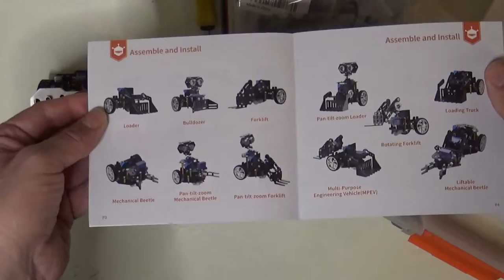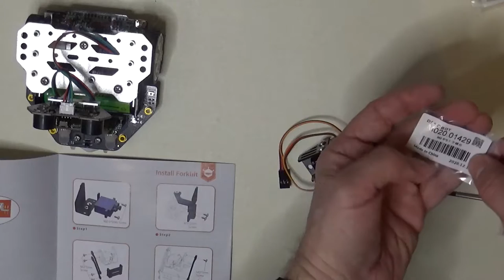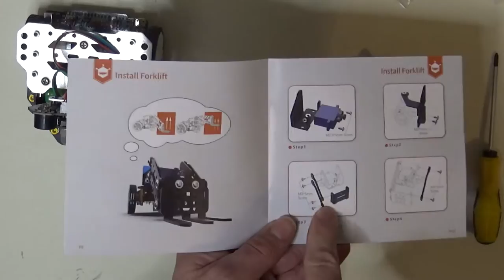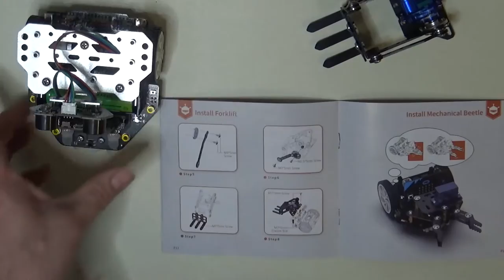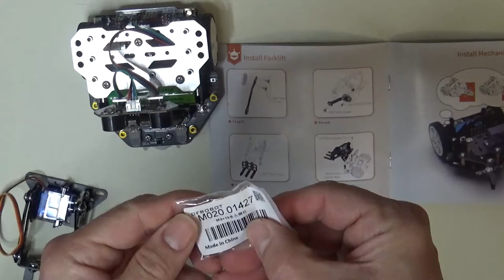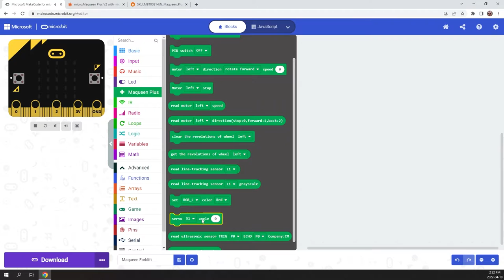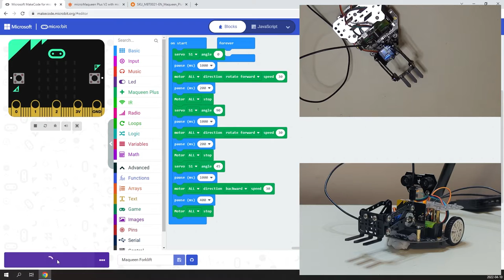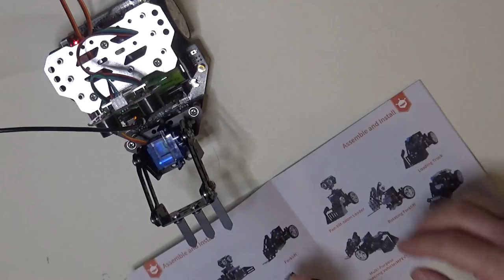micro:bit - Maqueen Plus #2 : Mechanic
We continue exploring the Maqueen Plus that was given to us by DFRobot. We look at the Mechanic expansion to add more abilities to our robot.

0:00 Introduction
0:23 Unpacking the Maqueen Mechanic
1:02 Building the Forklift Mechanic Add-On
12:52 Programming the Forklift
15:15 Getting Into Trouble
16:40 The Solution
18:24 Assignment - Other Projects
19:16 Outro